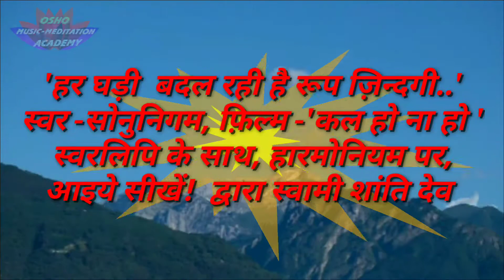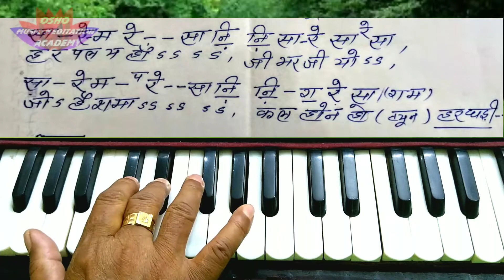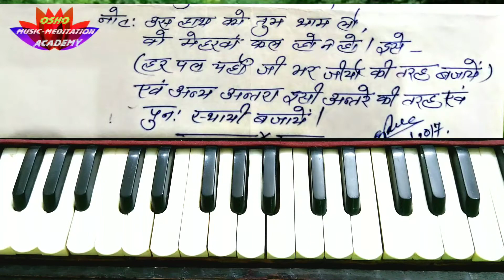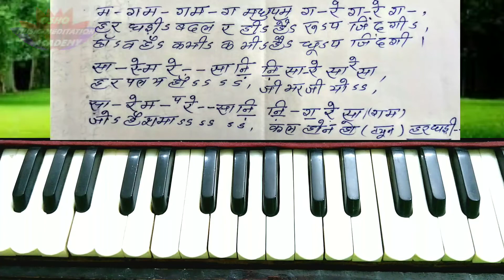'हर घड़ी बदल रही है रूप जिंदगी..' फिल्म सॉन्ग स्वरलिपि के साथ, हारमोनियम पर, द्वारा स्वामी शांति देव!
मेरे प्यारे संगीत ध्यान प्रेमियों! आप समूह को स्वामी शांति देव का हार्दिक प्रणाम ! मित्रों आज मैं आपके लिए प्रस्तुत कर रहा हूं एक बहुत ही प्यारा फिल्मी ट्यूटोरियल सॉन्ग, जिसका बोल है - 'हर घड़ी बदल रही है रूप जिंदगी,'! आशा है बहुत ही सहजता पूर्वक आप इसे सीख पाएंगे ! इस तरह के और भी वीडियो देखने के लिए कृपया नीचे दिए गए लिंक को क्लिक करें धन्यवाद! ओशो प्रेम नमन!🌹❤🙏❤🌹